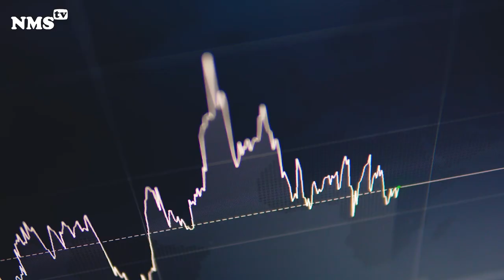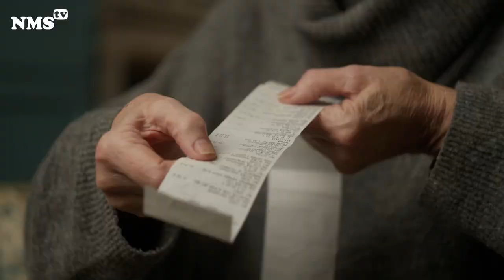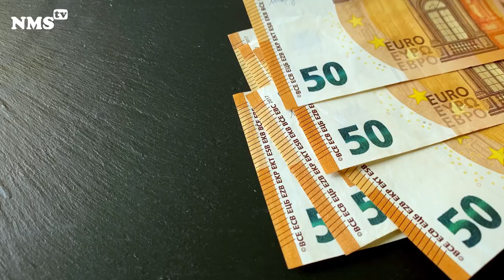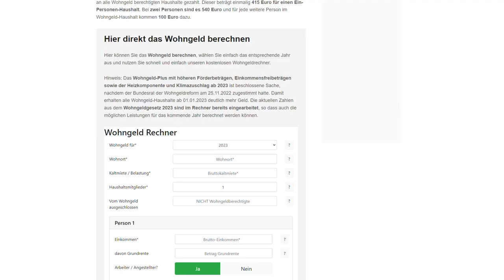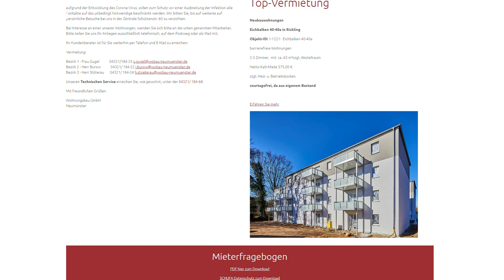- Was sind die Inhalte der Wohngeldreform, worum geht es genau?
- Wer profitiert von der Reform?
- Um wieviel Prozent steigt das Wohngeld?
- Wie kommt man in den Genuss des Wohngeldes, was muss man dafür tun?
- Wie weiß man, dass man berechtigt ist, Wohngeld und Heizkostenzuschuss zu beantragen. Wo kann man sich da beraten lassen?

Wir haben mit dem Bundestagsabgeordneten Dr. Kristian Klinck und dem Neumünsteraner Ratsherrn Sami Inci über die Wohngeldreform gesprochen.
Was halten Sie von dieser Reform? Was muss noch geändert werden?
Schreiben Sie Ihre Meinung in die Kommentare.